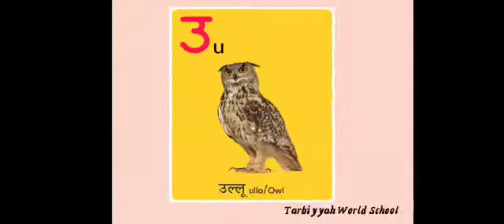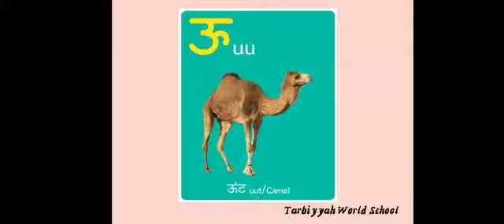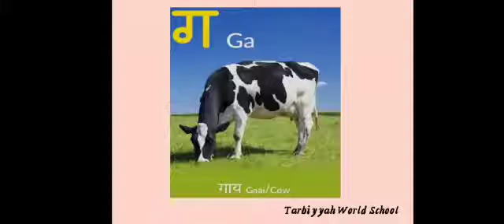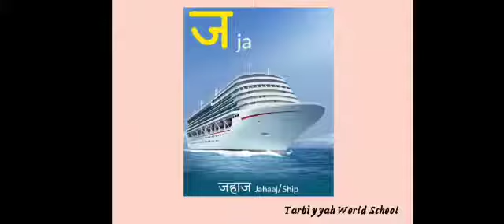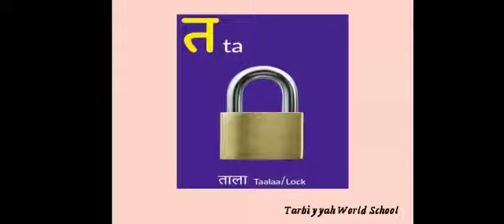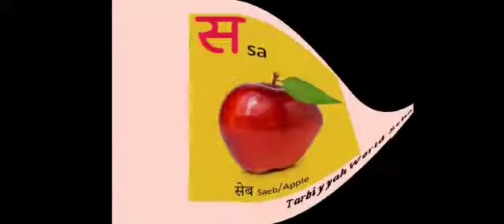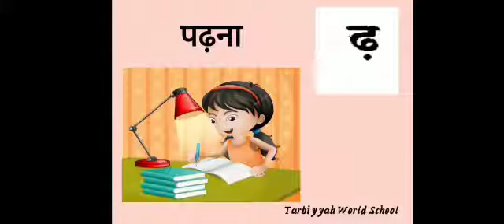Hindi Letters (K-II)